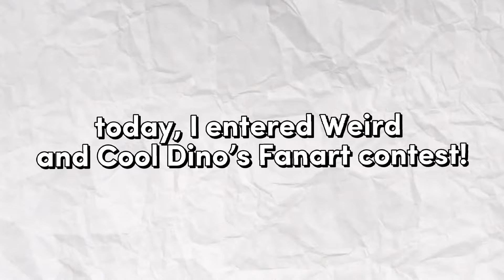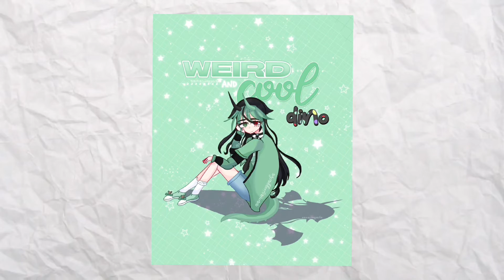FANART CONTEST ENTRY! 🖤🦖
Weird and Cool Dino!
Congrats on your
sub milestone btw 🥳